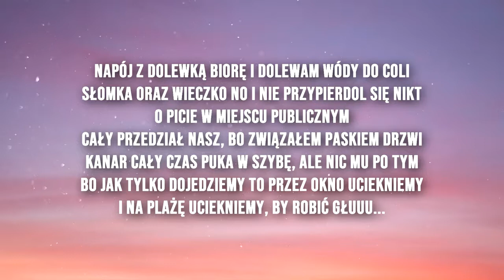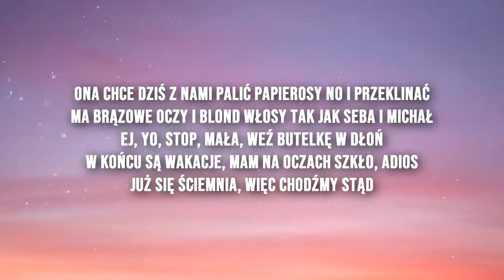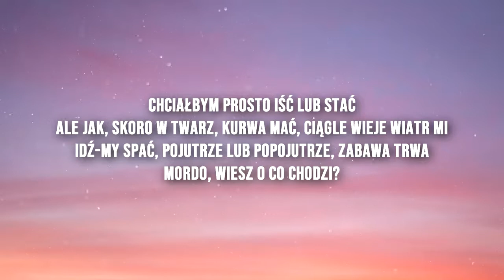Mata ft. White 2115 - La la la (oh oh) (Lyrics) (Tekst)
ChillTracks is your source to discover new music and artists. On this channel you will find a wide variety of different electronic, Indie, Instrumental, alternative, edm and sometimes non-electronic music. I strive to find the best and most enjoyable music for you guys. I hope you will enjoy it as much as i will!

Next Target To 80k So Please Help Me To Reach At 80K Subscribers